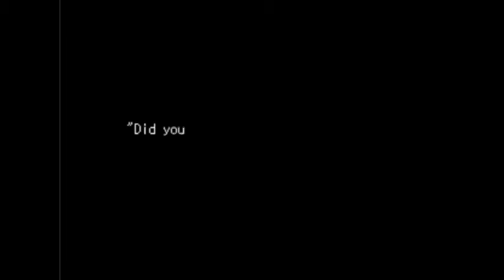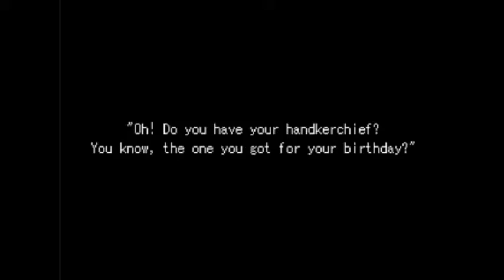Let's Play Ib [Together!~] - (Part 1)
Hello and welcome to my let's play on Ib!~ You join I, Bocchan ( :D ) on a little adventure to a mysteriously beautiful art museum that goes for the strange, things get pretty wacky, but then again, things have only just begun.. o.o

If you liked and enjoyed what you saw and your time with me
Thank you for taking the time to spend time with me and watch my videos! I hope you have a wonderful day!